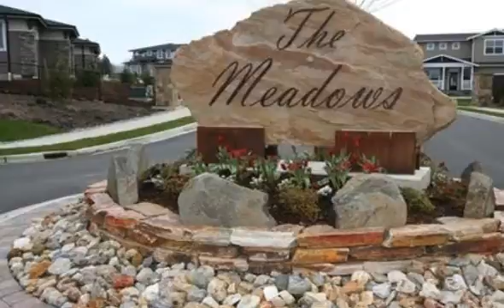2745 JenJar Ave, Ferndale, WA 98248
2745 JenJar Ave Ferndale, WA Jon Rockwood Rockwood Realty Come check out Ferndales newest development The Meadows. Lot 126 (10,232 sf) is one the premium lots in Phase 3 with incredible views to south clear out to Lummi Island and the bay. 28 acres out of the 60 acre development has walking trails thru open space and ponds teaming with wildlife. Close to schools, community center and I-5. We can help with plans and builders or bring your own and build yourself. Let us help you create the home youve always dreamed of in this great community.